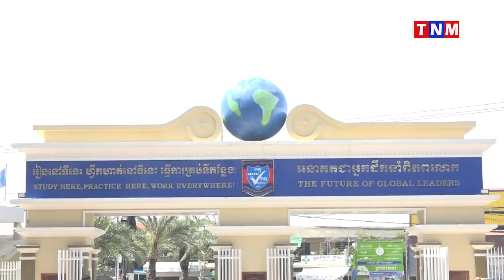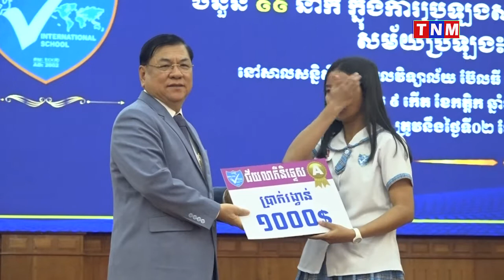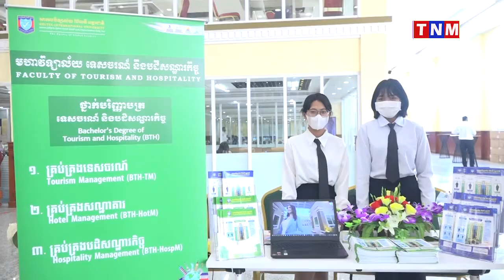សិស្សប៊ែលធីនិទ្ទេស A ៩៩រូប ចែករំលែកបទពិសោធន៍ដល់សិស្សថ្នាក់ទី១២ ដែលត្រៀមប្រឡងសញ្ញាប